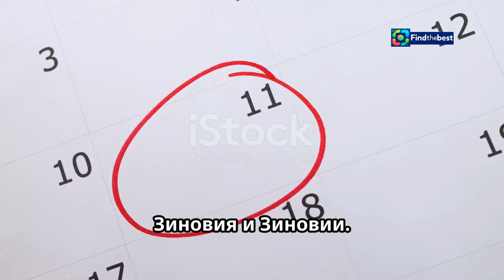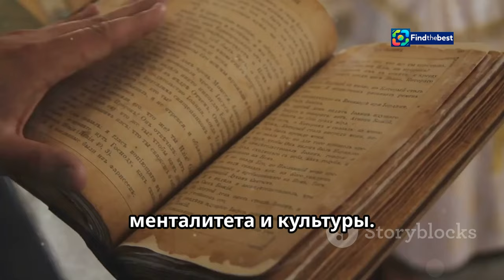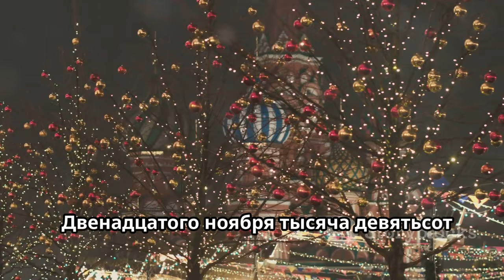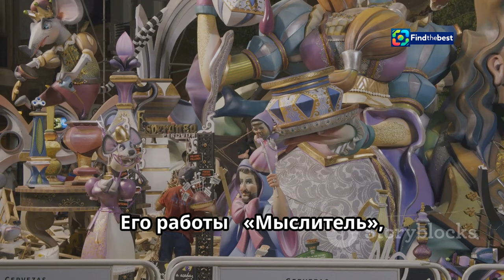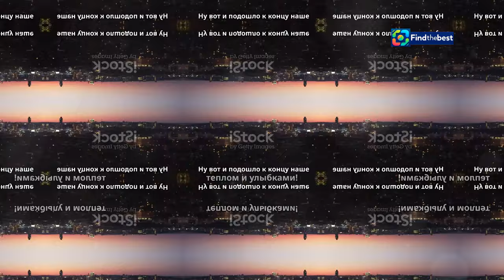"12 Ноября: Праздники и Традиции в России | What Holidays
OUTLINE:
00:00:00 какие праздники отмечают в России и мире
00:00:23 Синичкин день
00:01:43 День специалиста безопасности
00:02:18 День борьбы с пневмонией
00:03:36 День памяти священномучеников Зиновия и Зиновии
00:04:08 Назначение Николая Михайловича Карамзина российским историографом
00:05:32 Открытие первого участка Царскосельской железной дороги
00:06:10 Первый трюк в истории кино
00:06:39 Объявление Зимнего дворца в Петрограде Государственным музеем
00:07:14 День рождения Огюста Родена
00:07:44 День рождения Райана Гослинга
00:08:19 День рождения Юлии Ковальчук
00:08:47 Именины
00:09:12 До новых встреч!

 Синичкин день и День борьбы с пневмонией. Какие ...:https

(Russian):
🎉 12 ноября — важный день для многих! В этом видео мы расскажем о праздниках, которые отмечаются в России и мире! 🌍

🌟 **Синичкин день**: Узнайте, как наши предки отмечали этот праздник и какие традиции сохранились до наших дней. Мы покажем, как делать кормушки для птиц и подкармливать синичек! 🐦❤️

👮‍♂️ **День специалиста безопасности**: Поздравим всех работников сферы безопасности и расскажем о значении их профессии. 💼

🌬️ **День борьбы с пневмонией**: Узнайте, почему этот день важен для здоровья и как мы можем помочь! 🏥

📅 Также в нашем видео: исторические события, знаменитые люди, родившиеся 12 ноября, и много интересного! 🔔

### Description (English):
🎉 November 12th is an important day for many! In this video, we will talk about the holidays celebrated in Russia and around the world! 🌍

🌟 **Sinychkin Day**: Learn how our ancestors celebrated this holiday and what traditions have been preserved to this day. We will show you how to make bird feeders and feed the tits! 🐦❤️

👮‍♂️ **Security Specialist Day**: Let's congratulate all workers in the security field and discuss the significance of their profession. 💼

🌬️ **Pneumonia Awareness Day**: Find out why this day is important for health and how we can help! 🏥

📅 Also in our video: historical events, famous people born on November 12th, and much more interesting content!